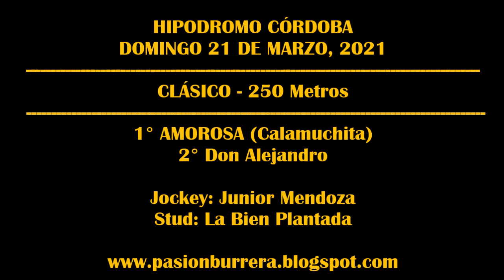AMOROSA, Hipodromo Córdoba (21-03-2021)